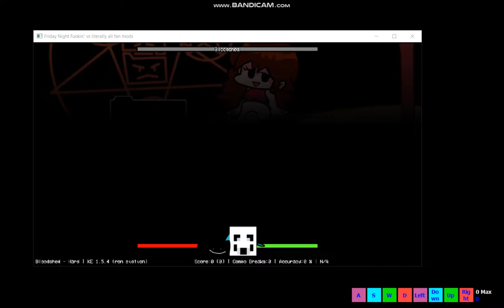FNF ( RON MOD ) - BLOODSHED (but ron keep moving the screen)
name discord : ArabSon_Gamer#3152

dizzy but gg